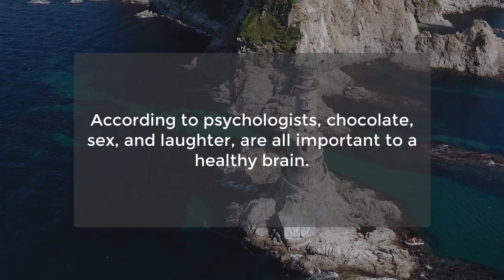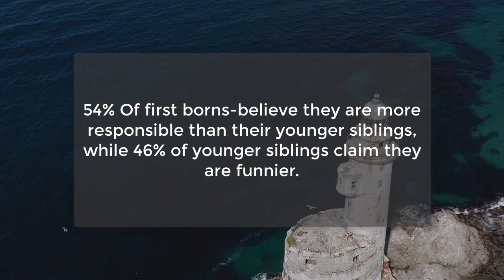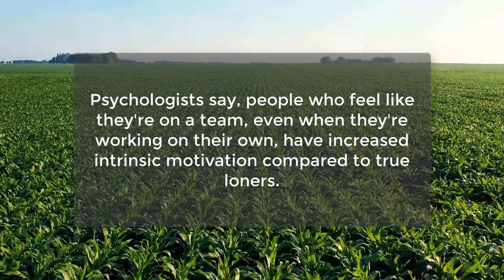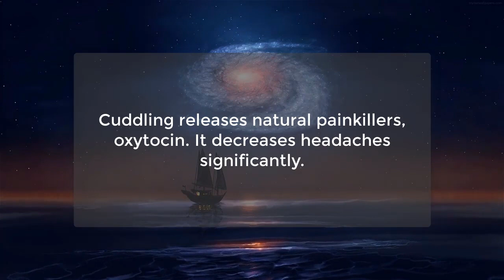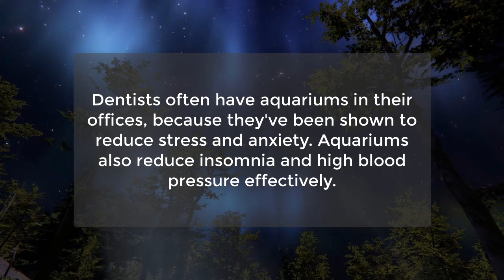Interesting Psychological Facts About Human Behavior | Human Psychology Facts | Awesome Facts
People who m@sturbate daily, have a...
Women tend to feel loved when...
An estimated 10-35 percent of the population has a...
Dentists often have aquariums in their offices, because...